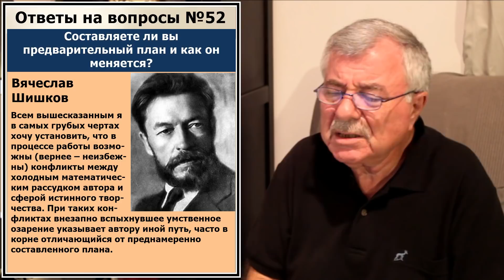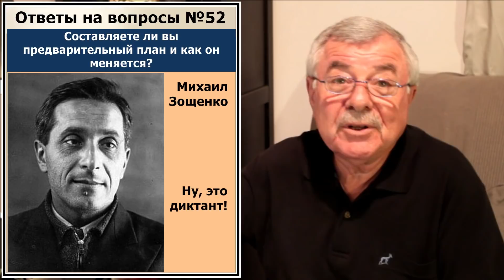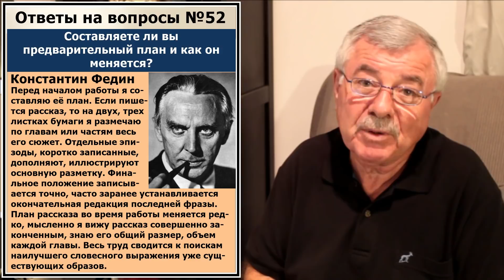Как пишутся книги? (продолжение) Ответы №52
«Ничего могучего, ничего великого не может выйти из-под продажного пера.» - Жан-Жак Руссо
1. Лев Толстой - "Анна Каренина"
2. "Как мы пишем" (1930)
3. Максим Горький - "Жизнь Клима Самгина"
4. А. С. Пушкин - "Евгений Онегин"
7. А. Толстой - "Петр Первый"
8. А. Толстой - "Хождение по мукам"
10. В. Шишков - "Емельян Пугачев"
11. А. Фадеев - "Молодая гвардия"
13. Сергей Герасимов - "Молодая гвардия" (фильм)
14. К. Федин - "Первые радости"
15. Рене Клер - "Размышления о киноискусстве"
16. Рене Клер _ "Под крышами Парижа" (фильм)
17. Маркс и Энгельс о литературе
18. Солженицын, А.И. "В круге первом" New York; Evanston: Harper & Row, [1968]
19. А. Солженицын - "В круге первом" (1999)
20. А. Солженицын - "Раковый корпус"
21. А. Солженицын - "Один день Ивана Денисовича"